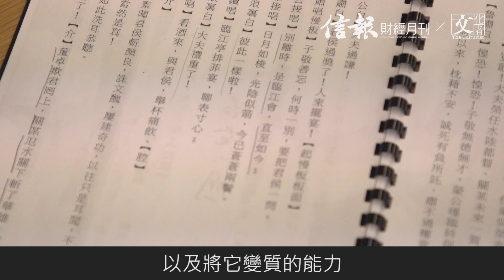羅家英 ：一息尚存 還會做大戲 【文化者x 信報月刊】｜2018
羅家英 ：一息尚存 還會做大戲 【文化者x 信報月刊】

粵劇世家的 羅家英，曾不敢告訴別人自己是 粵劇 演員，如今卻很重視 粵劇 演員這個身份。

曾以諧星的形象出現影壇，他跟 文化者 這樣說：「我在大陸拍戲的時候，好多人問我，家英哥你演技好，學了多久？我總會刻意的告訴他們：我本身是做粵劇的，我是香港的戲曲演員。正因為我是粵劇演員，所以才會做得這樣好。」

西九戲曲中心開幕，家英哥對這戲曲專屬殿堂和戲曲未來的發展又有何期望？請收看。

原文刊登於剛出版的《信報月刊》。